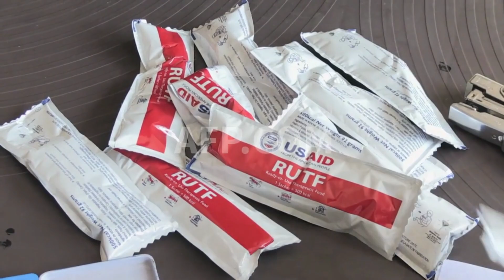Western Nations Want UN Team to Monitor Rights Violations in Sudan